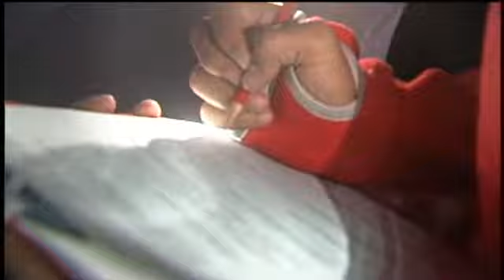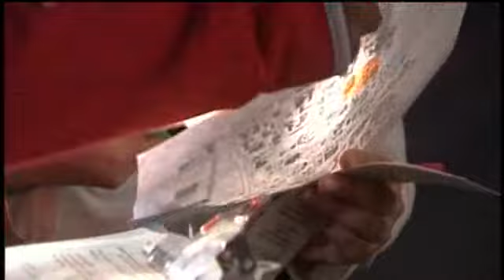UNM Students Search For Unsafe Areas On Campus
A year after a stabbing on UNMs campus, students again look to identify potential safety problem spots.